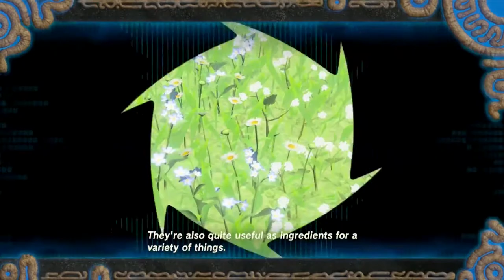The Legend of Zelda Breath of the Wild - Recovered Memory #9 - Silents Princess